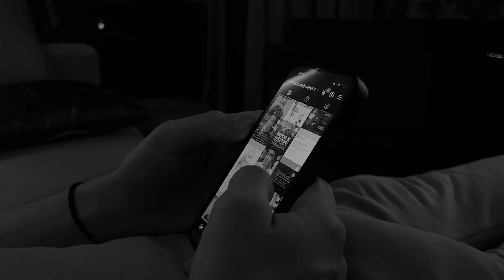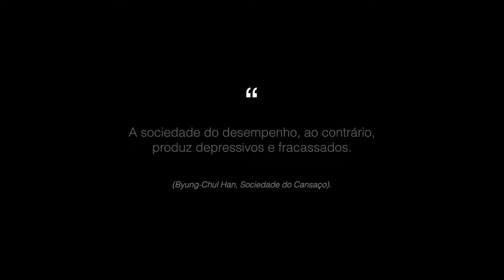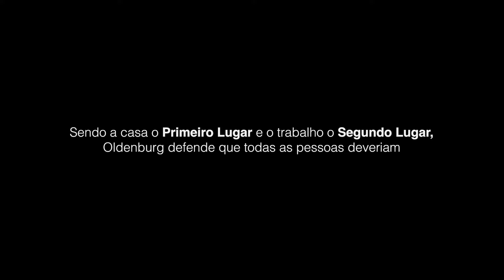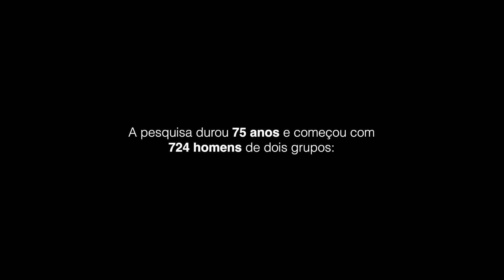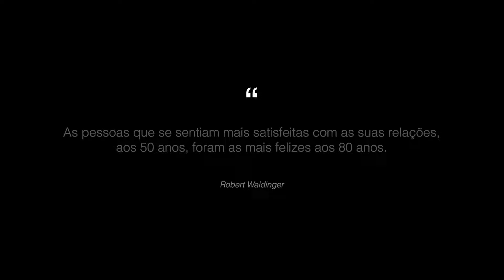POR ISSO VOCÊ SE SENTE SOZINHO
Seja meu aluno! Lista de espera para a próxima turma do Filosofia 360º:

00:00:00 Introdução
00:00:05 Parte I - Sociedade do desempenho
00:02:02 Parte II - Terceiro Lugar
00:03:30 Parte III - Sociedade excitada
00:04:27 Parte IV - O ser humano é um ser social
00:07:23 Encerramento